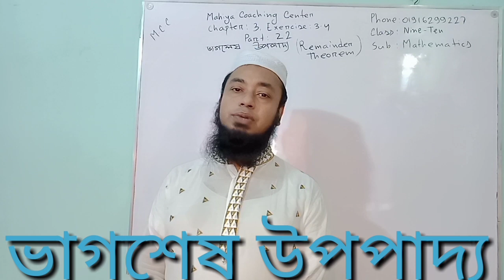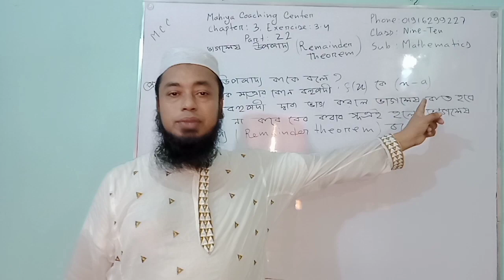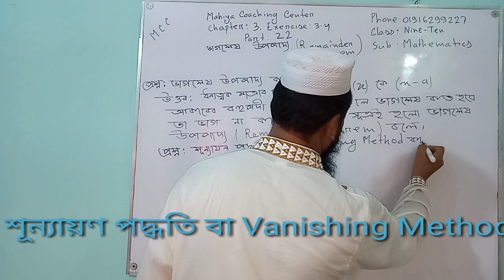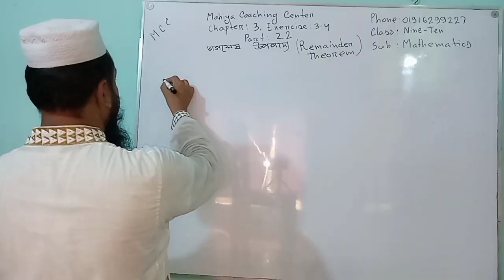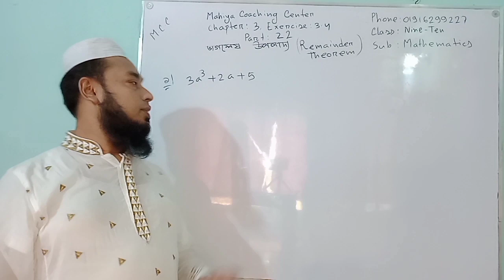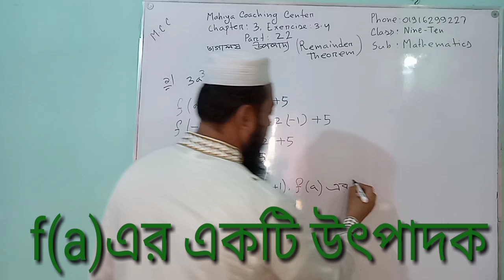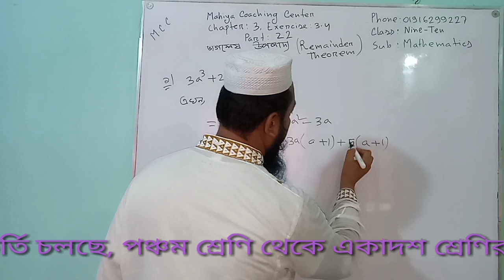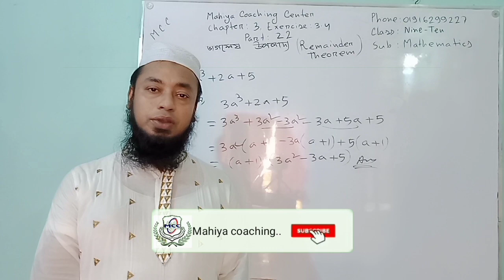math class 9-10//ssc chapter 3 part 22#solyman sir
Mahiya Coaching Center.This is very important Channel for the students of Class Five to Ten.Here you can learn about mathematics, accounting and finance of Class five to HSC.So if you need any math and accounting related video just knock me.